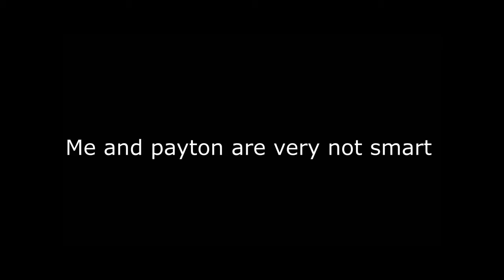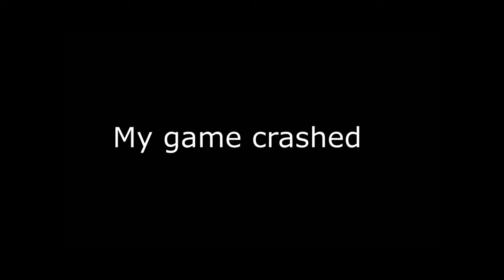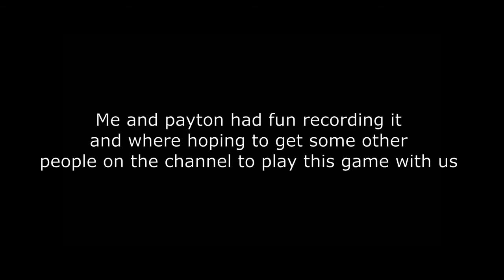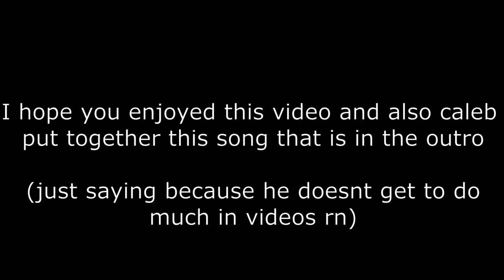State of Decay 2 with Payton (Ep1)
Me and Payton cause chaos